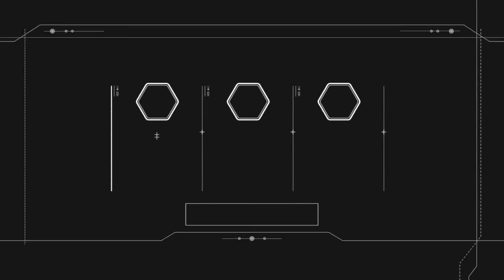Star Wars Battlefront 2 modo campanha (parte 4 )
A equipe elite dos soldados imperiais trocando de lado e fazendo um estrago no exercito do imperio limpando a passagem para os inocentes deixarem o planeta antes q ele seja destruido,(Esquadrão Inferno) e viva a resistencia dos rebeldes